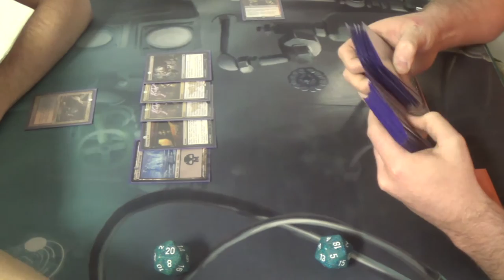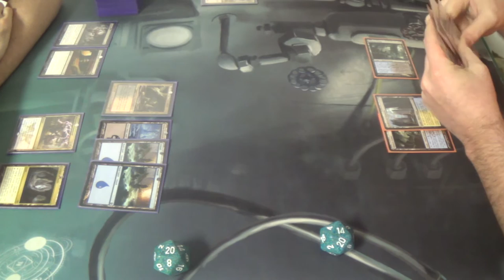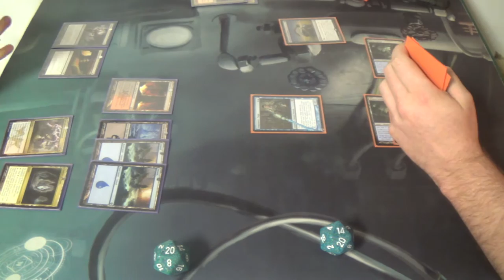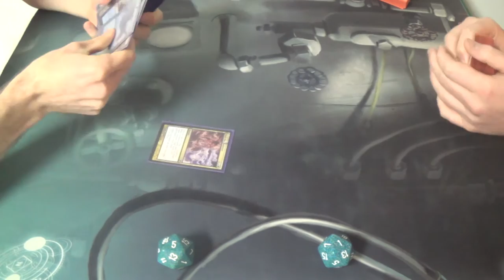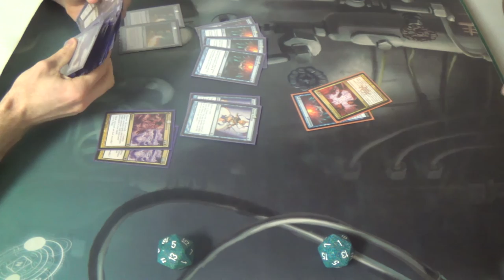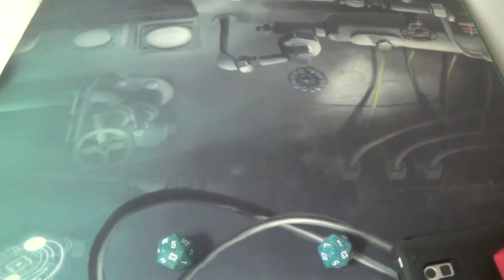Modern Magic — Undying Elementals vs. 4C Control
Undying Evil is obviously busted when used to double enter the battlefield abilities, but the targeted creature is rarely able to take full advantage of it due to a lack of a means to die. All of the creatures in this deck, however, have strong effects while either having the evoke ability or the ability to sacrifice themselves, making them great candidates. Better still, they are also the same creature type, which allows for Cavern of Souls to be viable. While cards like Tasigur can certainly be played, I stuck with just the elementals themselves for this night's matches.

Even without Undying Evil, however, the deck is able to win by outvaluing the opponent. Cards like Kolaghan's Commander and Soul Manipulation get the creatures back to do their shenanigans over and over, each a built-in two-for-one. In fact, the former is so strong that it is the only red card in the deck; it was worth splashing red on its own.

The rest of the cards are largely flex slots. I tailored them to my meta, which is surprisingly diverse for how small it is, but the exact cantrip/interaction suite is up to you and your meta read/personal preference.

Lastly, I feel as though I need to apologize for this only being game three. My camera's battery dies very quickly, so I had to let it charge through the first two games.

In any case, this is my latest homebrew for you all. I truly hope that you all enjoy it thoroughly. I'll try to get a deck tech before too long.
Creatures (12)
4 Fulminator Mage
4 Mulldrifter
4 Shriekmaw
Instants (20)
4 Dismember
4 Kolaghan's Command
4 Mana Leak
2 Smother
2 Soul Manipulation
4 Undying Evil
Sorceries (6)
2 Inquisition of Kozilek
4 Serum Visions
Lands (22)
1 Blood Crypt
4 Bloodstained Mire
4 Cavern of Souls
1 Gemstone Caverns
2 Island
4 Polluted Delta
1 Snow-Covered Swamp
1 Steam Vents
4 Watery Grave
Sideboard (15)
4 Dispel
2 Smother
2 Soul Manipulation
1 Spellskite
3 Sun Droplet
3 Thoughtseize

Thanks to our patrons:
BasicSwamp
Vladictus
Zeroix7